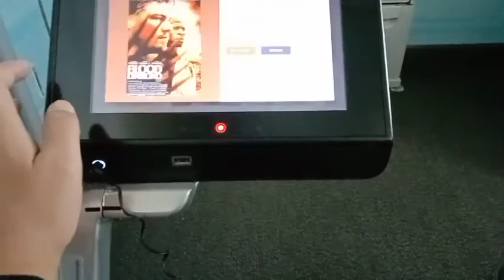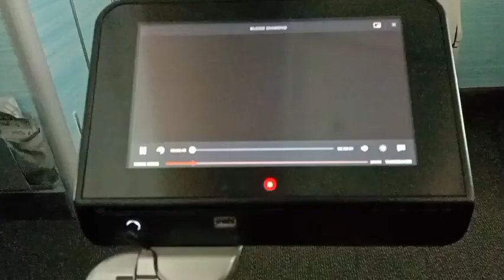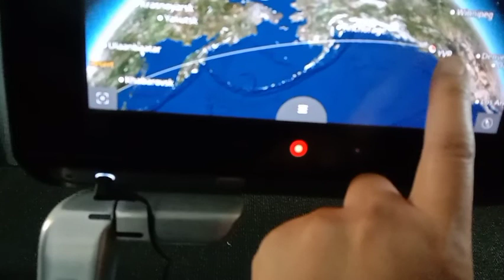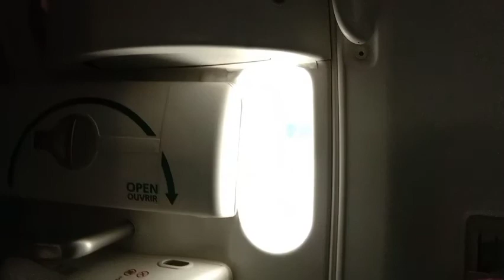Dream came true.Our journey begin🙏🥰😍